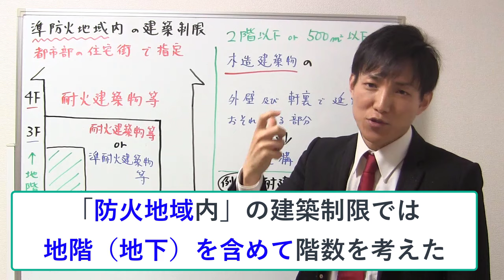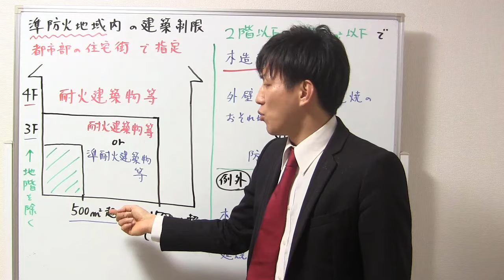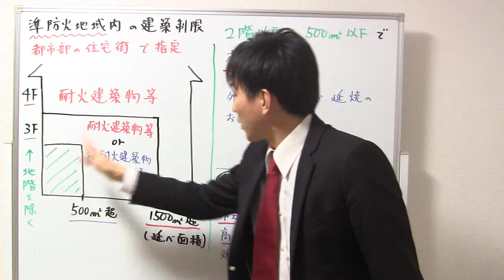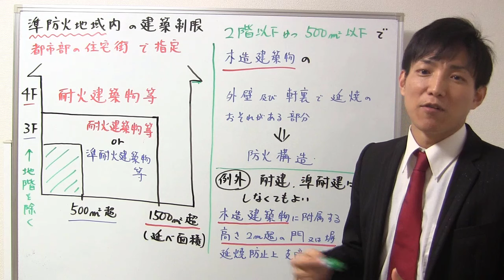【宅建】準防火地域内の建築制限（建築基準法）